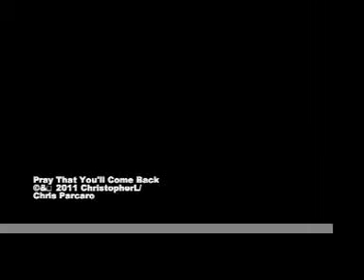I Pray That You'll Come Back (demo) ©2011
This is for everyone who is missing someone...